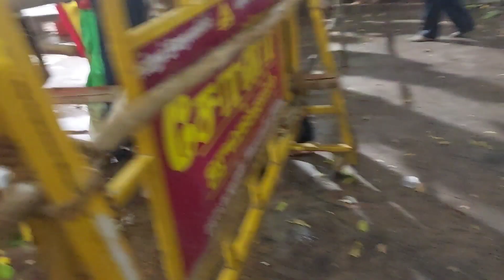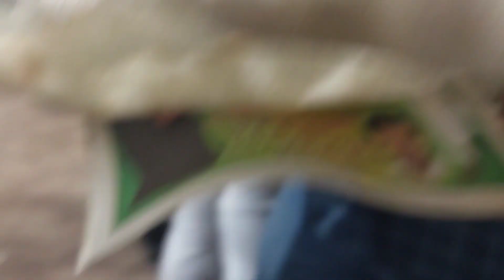திண்டுக்கல் கோட்டை மாரியம்மன் கோவில் மாசி திருவிழா!! | Dindigul Fort Mariamman Temple Masi Festival